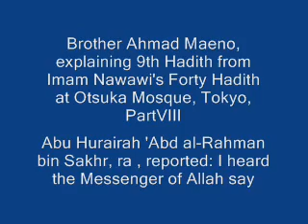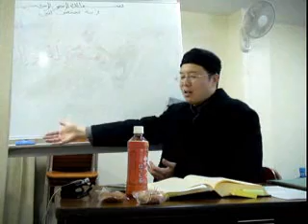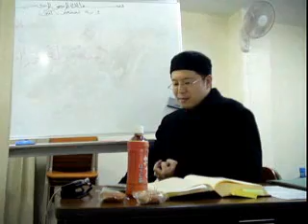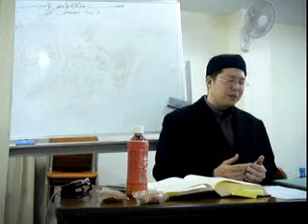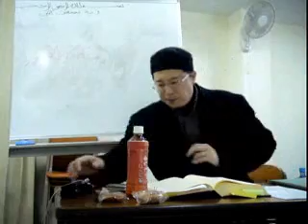Ahmad Maeno Lecuture(part-8-last) of 9th Hadith in Japanese from Imam Nawawi's Forty Hadith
アハマド前野氏による大塚モスクでの　イマーム　ナワウィーRA著　「40のハディース」から9番目のハディース講義
預言者ムハンマド様は言われました
私が禁止したことを避けなさい、私が推奨したことをできる限りしなさい。確かにあなたの前にいた人々は預言者に過度の質問と預言者を受け入れなかったことのみにより滅ぼされました

Brother Ahmad Maeno,
explaining 9th Hadith from Imam Nawawi's Forty Hadith
at Otsuka Mosque, Tokyo,

Abu Hurairah 'Abd al-Rahman bin Sakhr, ra , reported: I heard the Messenger of Allah,salalaho elaih wasallam, say

Avoid that which I forbid you to do and do that which I command you to do to the best of your capacity.Verily the people before you were destroyed only because of  their excessive questioning and  their disagreement with their prophets"